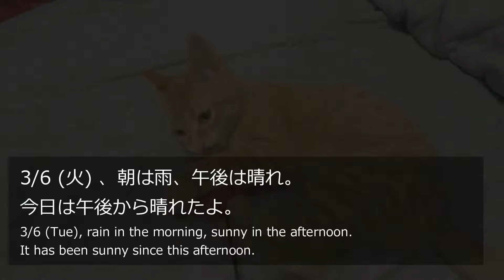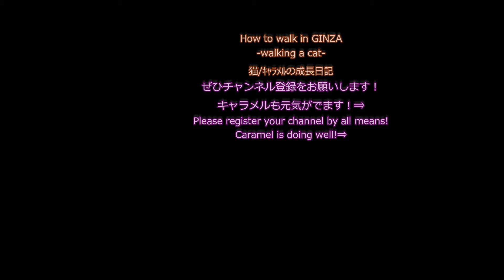マウスをかじっちゃった・・ I gnawn the mouse ... 我啃了鼠標...【cat/Day45】【子猫caramelの成長日記】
3/6 (火) 、朝は雨、午後は晴れ。
今日は午後から晴れたよ。

ピンクのおもちゃがお気に入りなんだ。
なぜか、夜に元気が出ちゃうんだ。

青く光るもので、遊んでいたんだけど、
ご主人様は「マウス」をかじられたと言っていたけど、

そうか、あれはマウスって言うんだ。
この次は、かじるのを止めよう。

ご主人様は、困っていたからなぁ。

3/6 (Tue), rain in the morning, sunny in the afternoon.
It has been sunny since this afternoon.

I like pink toys as favorites.
Somehow, I'm getting better at night.

It was glowing blue, I was playing,
My husband said that he was bitten "mouse"

Right, that is what I call a mouse.
Let's stop gnawing next time.

Your husband was in trouble.

3/6（星期二），早上下雨，下午晴天。
自今天下午以來一直晴朗。

我喜歡粉紅色的玩具。
不知何故，我在晚上變得更好。

它發出藍光，我在玩，
我的丈夫說他被咬了“老鼠”

對，那就是我所說的鼠標。
下次停止啃食吧。

你的丈夫遇到了麻煩。